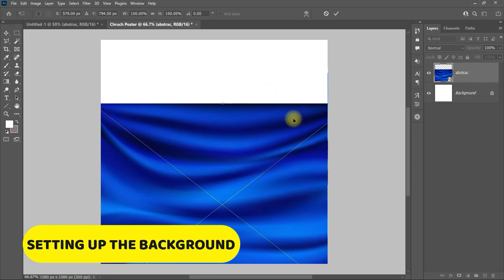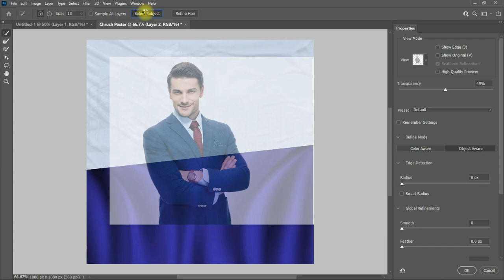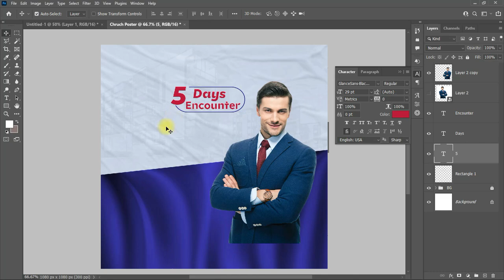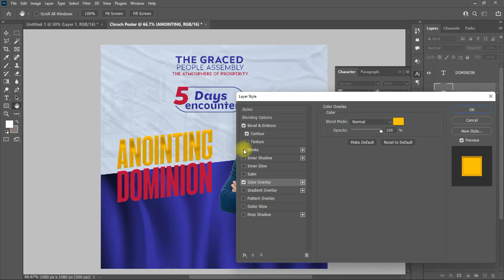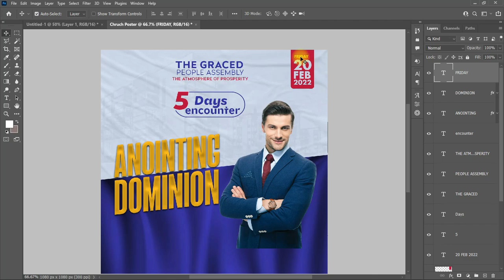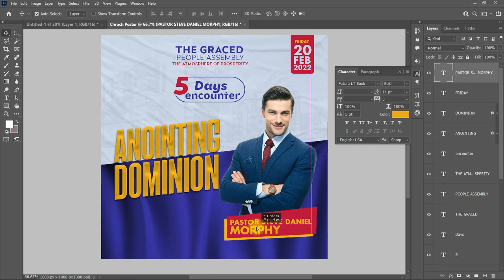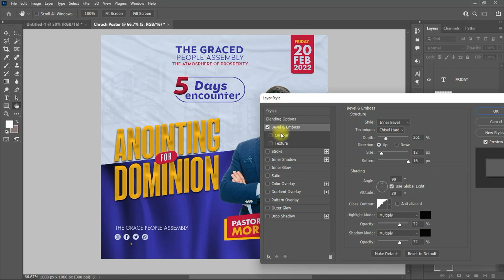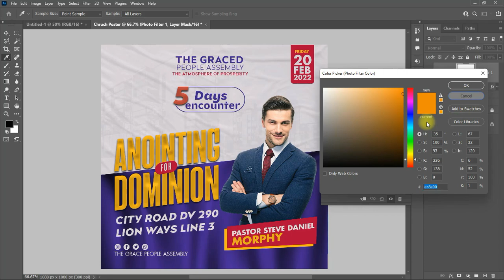How To Design Year 2022 Trendy Gospel Poster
Hello everyone, welcome back to my another Tutorial, In today's video i will show you how to design year 2022 Trendy poster that you can use for invitation via the social media all platforms using adobe photoshop cc 2022, follow the steps in this video to arrive at some just like what you will see in the video.